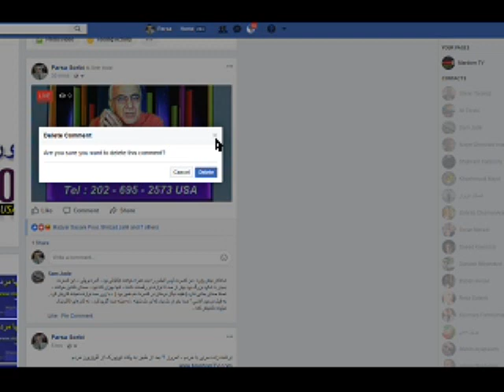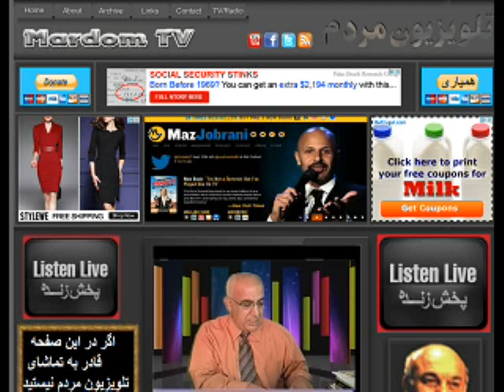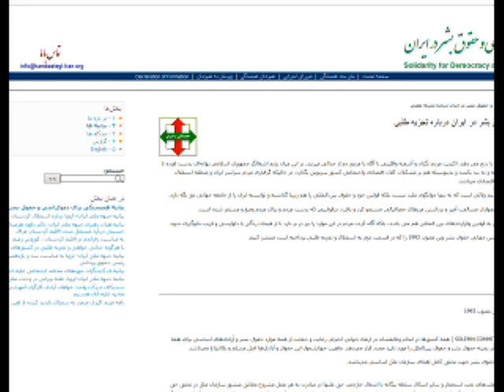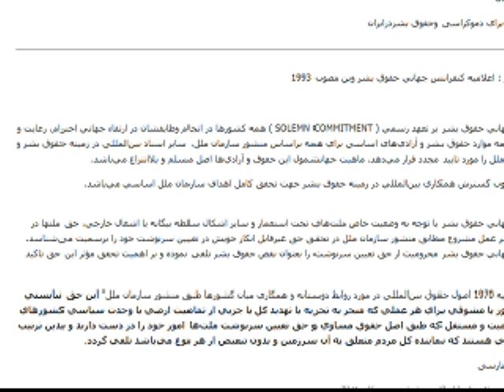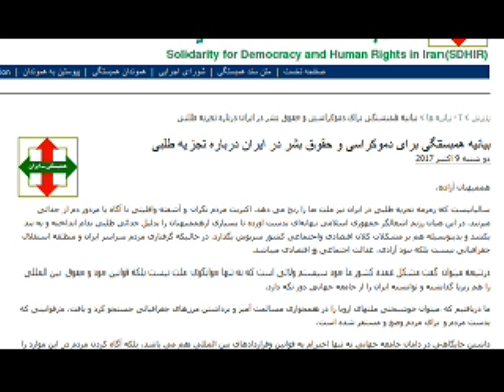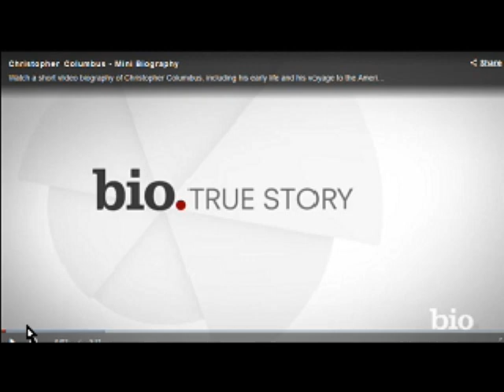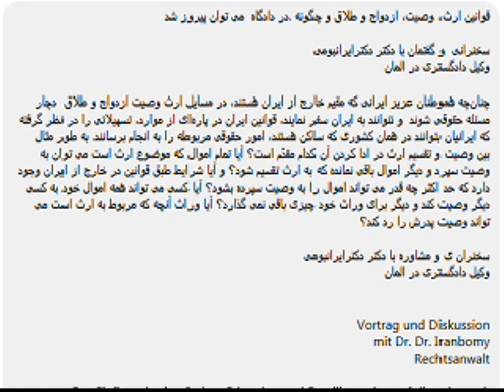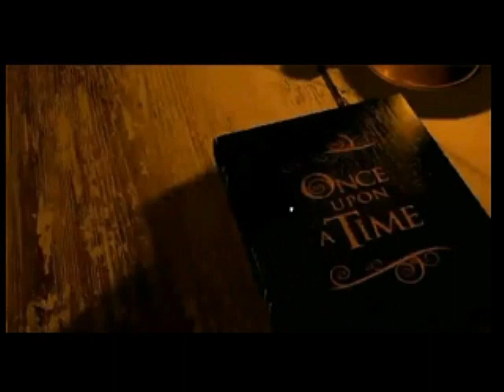Sorbi 2017-10-09 * Persian TV * Mardom TV usa * ​سربی با مردم ​